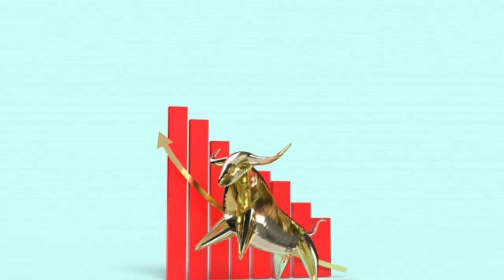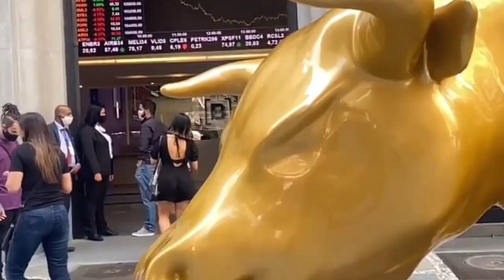O LADO OBSCURO DO TOURO DOURADO DE SP "OBRA DOS ILLUMINATIS?"